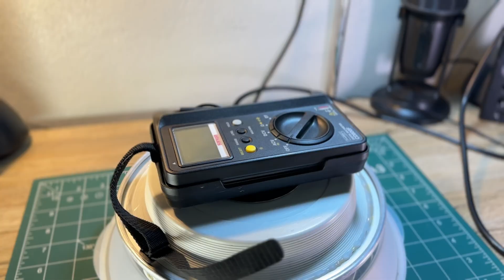สร้างแท่นหมุนโชว์สินค้า จากมอเตอร์เตาไมโครเวพเก่า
Product display rotating stand from microwave oven motor
Cool-Enjoy แจ๋วกะจ่อย มีทั้งคลิปเทคโนโลยี ท่องเที่ยว เคล็ดลับการทำอาหารอีสานแซ่บๆ มาฝากทุกคนจ้า
ฝากกดติดตาม,กดไลค์,กดแชร์ ผลงานด้วยนะครับ ขอบคุณทุกกำลังใจที่มีให้เราเสมอมาครับ🙏